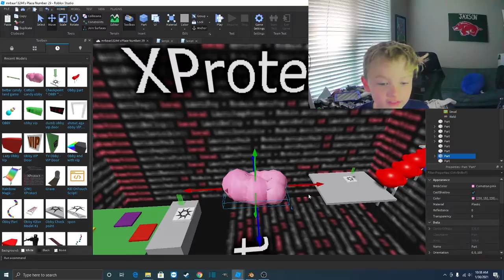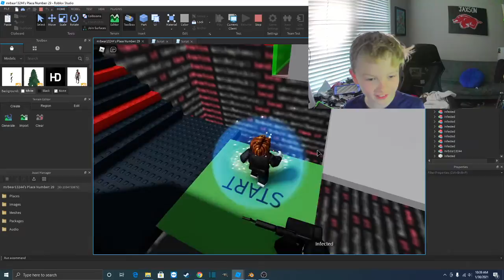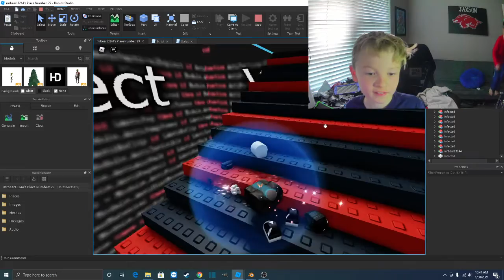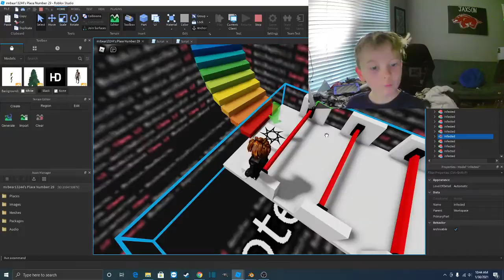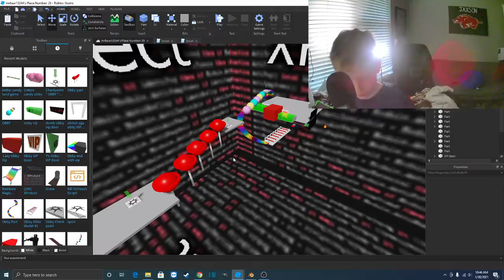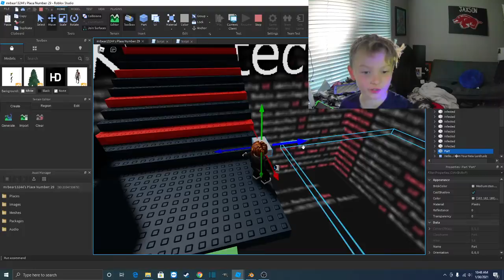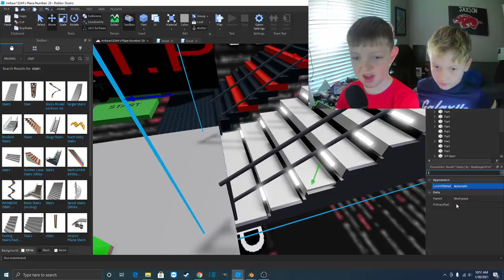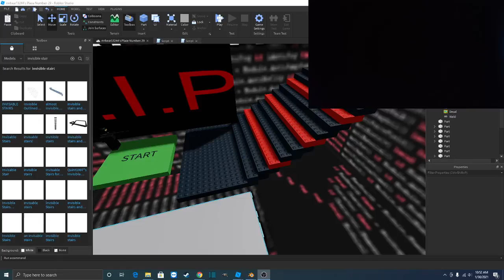WARRRENS ROBLOX GAME EP2